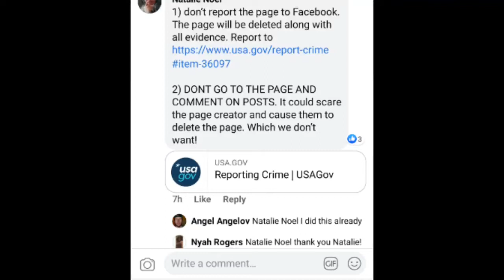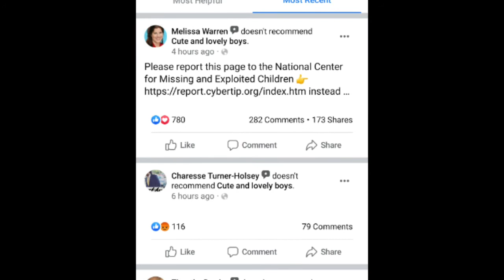Facebook supports pedophile groups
My channel consist of MMA ,Boxing , weight lifting and fighting
Streetbeefs fighter